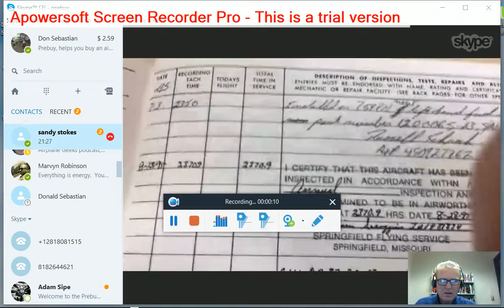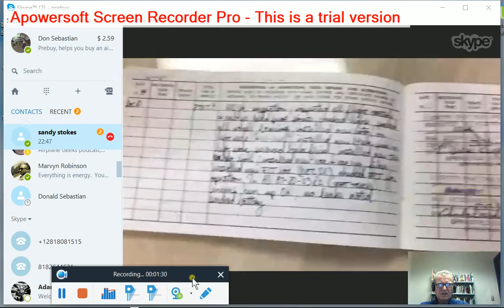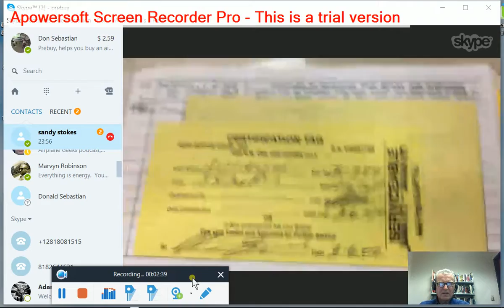20170318_122804 log 3